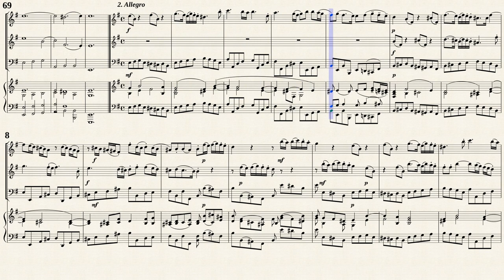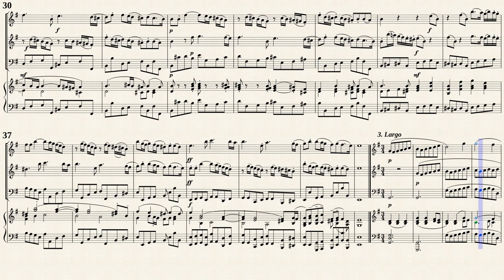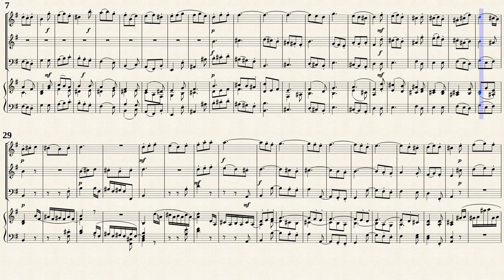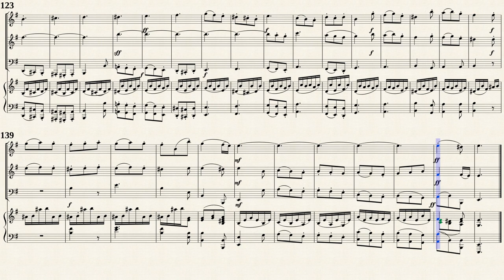Loeillet de gant, J. B. Sonata for 2 Flutes in e-moll[Trv, Ob, Bsn, Hch]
Jean-Baptiste Loeillet de Gant (1688 — ca.1720)
Arr. by : Alexandre Béon (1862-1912)
Sonata in e-moll
for 2 Flutes & Continuo
Transposed for Traverso, Oboe, Faggotto
by IMSLP#613041 PDF file
Public Domain